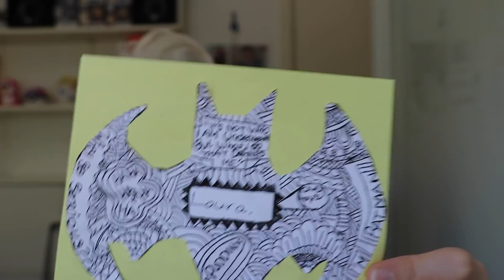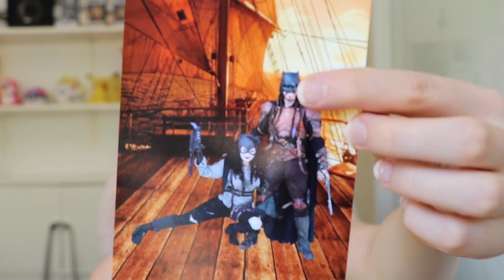PO BOX Unboxing: January - FUTURE COSPLAY ANNOUNCEMENTS!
Hey everyone! Here is my unboxing video for the month of January! I hope you enjoy this video and can’t wait to see you all in my Punk Harley series!

GREATEST SHAVE FUNDRAISER LINK!

MAILING ADDRESS:
Laura Gilbert
Ryde 1680
NSW, Australia

Cosplay: @infamousbylaura
Personal: @lauragbert
Fitness: @lauragbertfit

Music